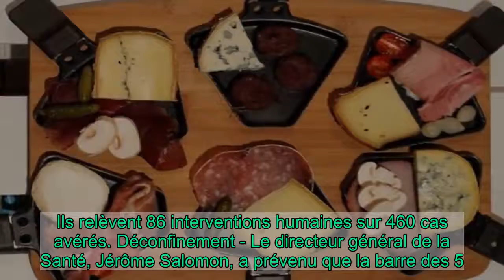Confinement : la vente d'appareils à raclette bondit de 300%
Arrêtons-nous sur cet étrange phénomène 2020. Face à la morosité ambiante, visiblement le salut est dans le fromage. Les Français se gavent de raclette. D'ailleurs, les chiffres donnent le tournis : les ventes d'appareils ont bondi de 300 à 400% et de 15% pour le fromage.    C'est bien simple, depuis le début de l'année, nous avons consommé 34.000 tonnes de fromage à raclette. À la fromagerie Monbleu à Paris, les ventes ont triplé et la vendeuse Bojenka n'avait jamais vu ça.  "C'est du jamais vu : on est à peu près à une centaine de raclettes par vendeur à savoir que le samedi, on est trois ou quatre vendeurs. Les gens ont envie de raclette en ce moment. Avant, les clients la consommaient plutôt le week-end, mais maintenant, ça commence dès le lundi", explique la fromagère. "On a même des entreprises qui organisent des raclettes en zoom", ajoute Bojenka.   À écouter également dans ce journal Chevaux mutilés - D'après les gendarmes qui ont épluché des dizaines de dossiers, la piste humaine semble peu probable dans l'affaire des chevaux mutilés. Ils relèvent 86 interventions humaines sur 460 cas avérés. Déconfinement - Le directeur général de la Santé, Jérôme Salomon, a prévenu que la barre des 5.000 cas journaliers n'était pas encore atteinte pour se déconfiner. "Nous sommes encore loin de cet objectif", a-t-il dit lundi 7 décembre.    À lire aussi   consommation  Les prospectus, un produit en voie de disparition  Police - Emmanuel Macron veut organiser à partir de janvier un Beauvau de la sécurité sur une réforme de la police. Pour ce faire, il réunira des policiers, des élus et des citoyens.    Lire la suite